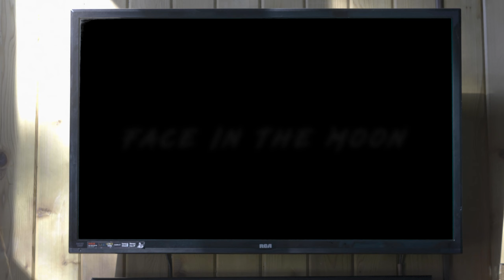TJ Knoxx - Face in the Moon (Official Music Video)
The official music video for COSMIC860's "Face in the Moon". Directed by Hilux Films. Produced, mixed, and mastered by Sean Dalke.